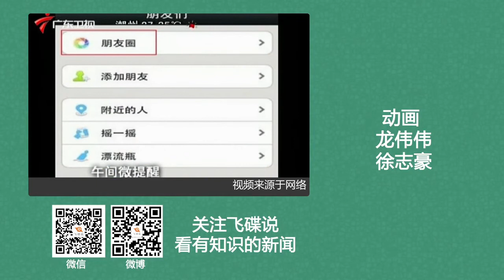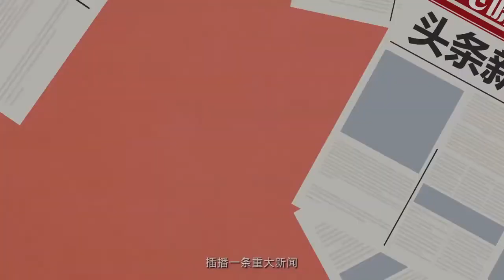《飞碟头条》第一季第79期：如何识破朋友圈谣言！